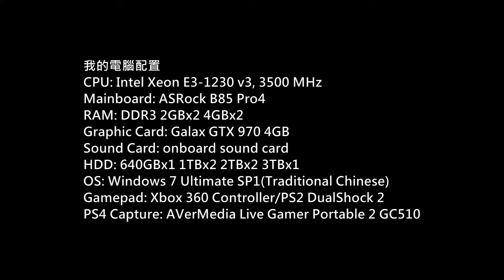DOA Xtreme Venus Vacation PC Gameplay P.261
生死格鬥：沙灘排球維納斯假期)
Platform: PC
Gamer: hkkane
Gameplay Date: 11 February 2018
Gameplay Part.261
Note: /